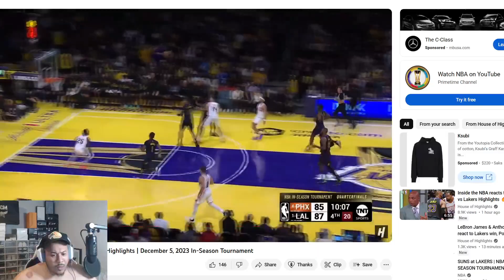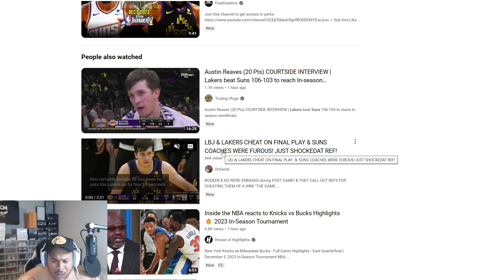Los Angeles Lakers vs Phoenix Suns Full Game Highlights | December 5, 2023 | (REACTION!!!)